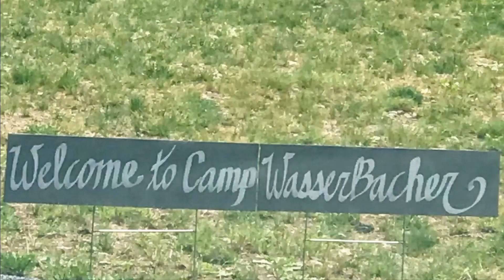Nathan and Miriam’s wedding highlights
Nathan Wasserman and Miriam  Jewish wedding,Camp Solomon Schecter Olympia Washington 9-15-19